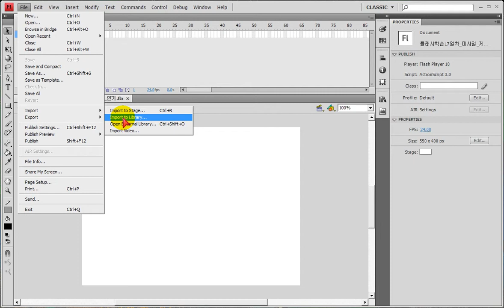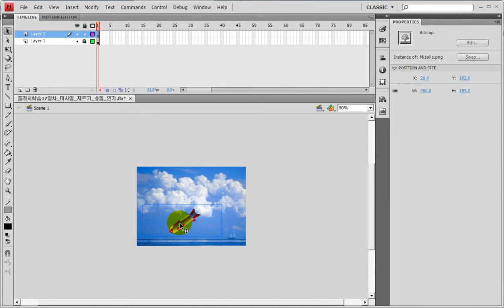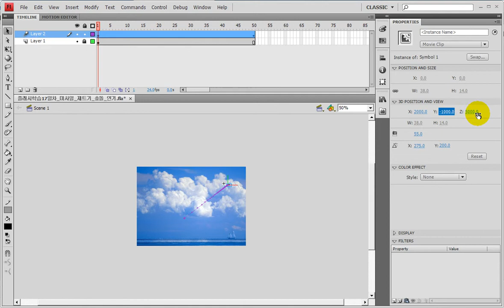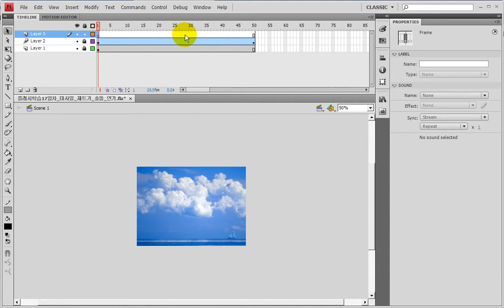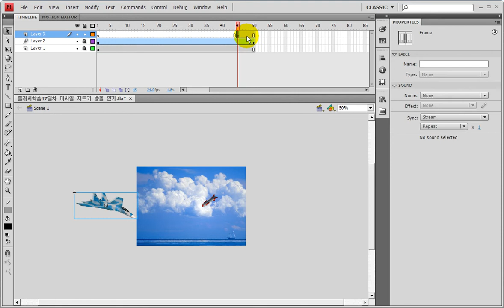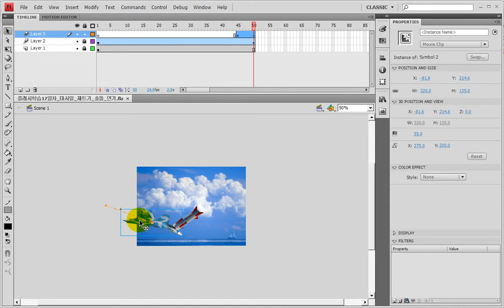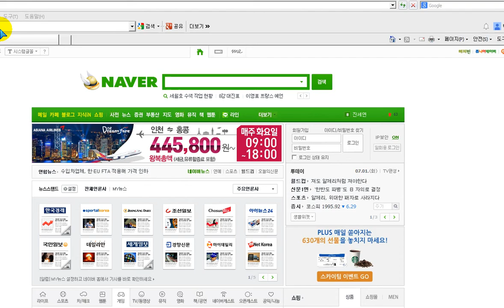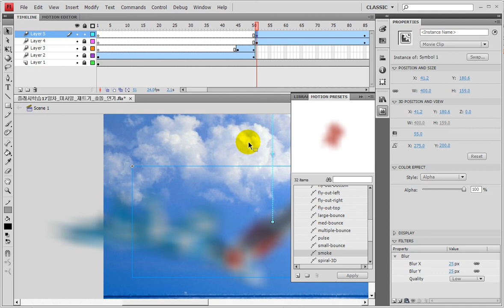플래시) 미사일과 제트기가 충돌하면서 연기... flash) missile,jet, Fly away